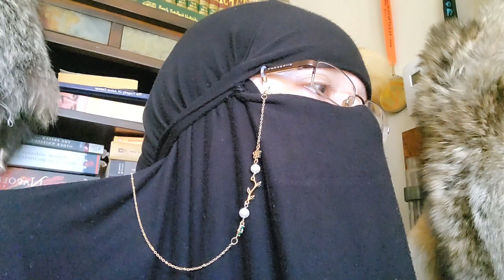S*xual Revolution: Feminism: Pt 63